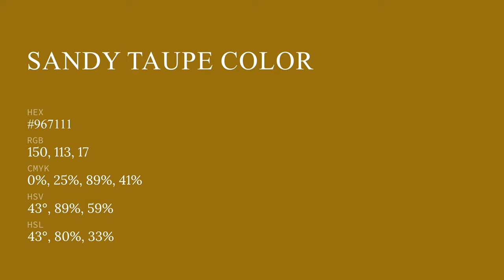Sandy Taupe color #967111 hex color - Brown color - Cool color 967111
What color is Sandy Taupe ? #967111 hex color - Brown color - Cool color 967111

Hex #967111 Color Code is also known as Sandy Taupe color.